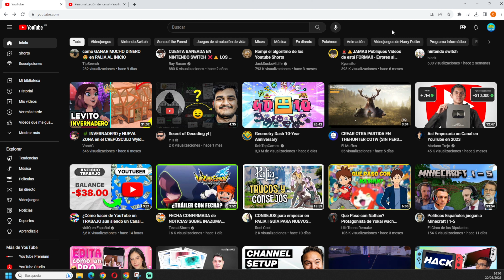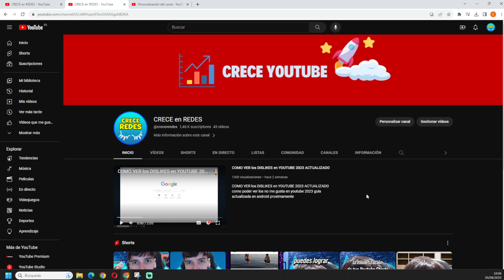COMO FIJAR un VÍDEO en YOUTUBE 2024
COMO FIJAR un VÍDEO en YOUTUBE 2024 como destacar un video en tu canal de youtube video de portada como fijar